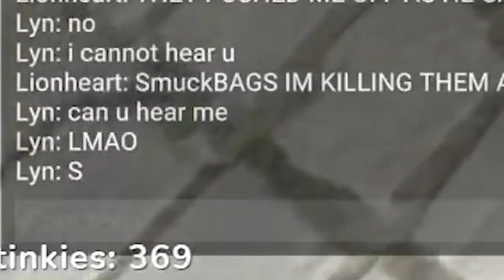Genshin Impact streamers all betray me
Crab game was fun tho